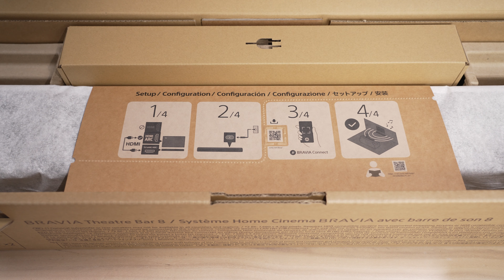Sony | Learn how to unbox the BRAVIA Theater Bar 8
Want to learn more about the BRAVIA Theater Bar 8 or need additional support?

If you are interested in a Sony product and would like more information, you can schedule a one-on-one consultation with our experts

Get the best of Sony delivered to your inbox.

Check out this video to learn how to set up and unbox the BRAVIA Theater Bar 8.